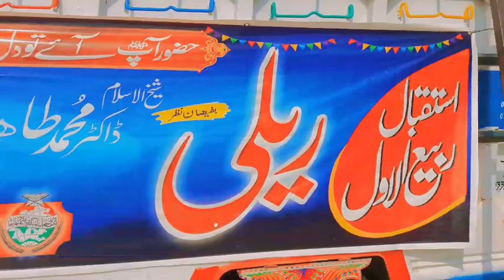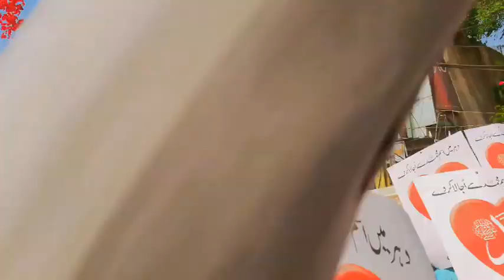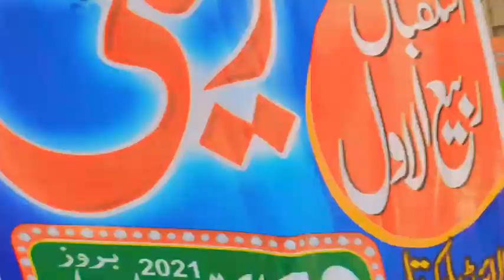RABI-UL-AWAL REALLY IN CHAKWAL | 2021 |JHALOOS | JAWAD AHMED VLOGS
JAWADAHMEDVLOGS RABIULAWAL HAZRATMUHAMMED SAW#ALLAH#JAHLOOS#REALLEY#2021#vlogs#CHAKWAL#12 RABI UL AWAL